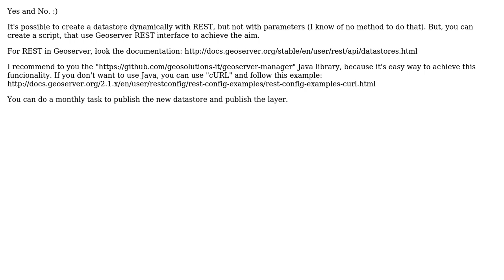GIS: GeoServer + dynamic datapath layer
With thanks & praise to God, and with thanks to the many people who have made this project possible! You are responsible for your own actions.